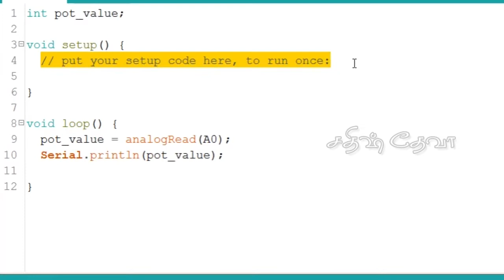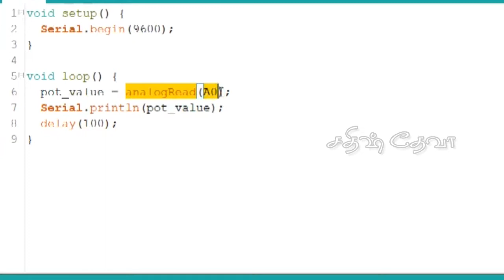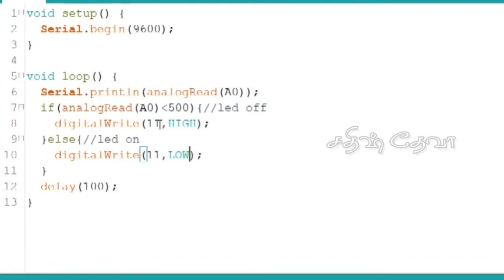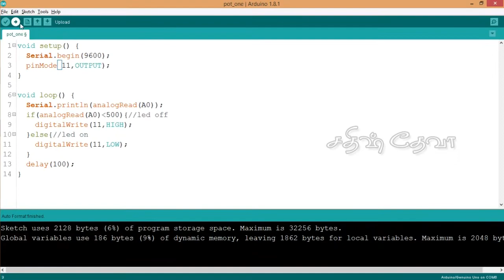Arduino - LDR Potentiometer | Sathish Deva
In this video, we will see about How to Interface Potentiometer, LDR using digitalRead().

                                      MY LINKS
💚 Android App